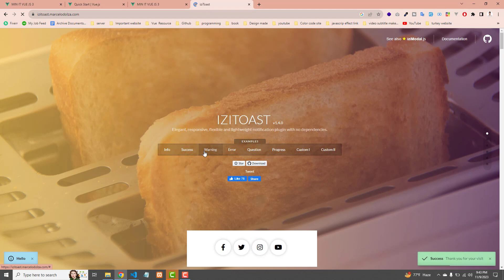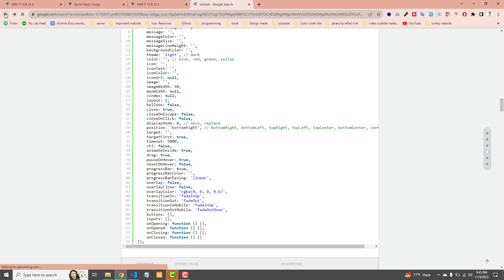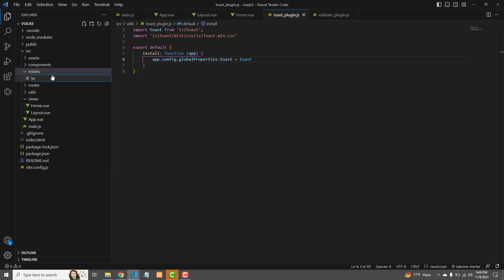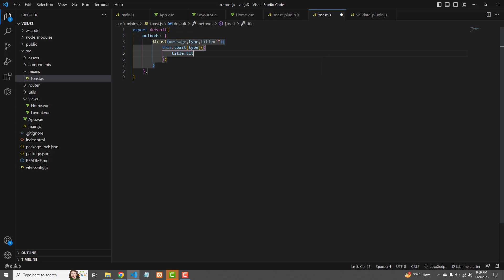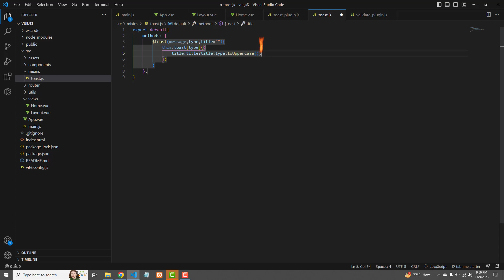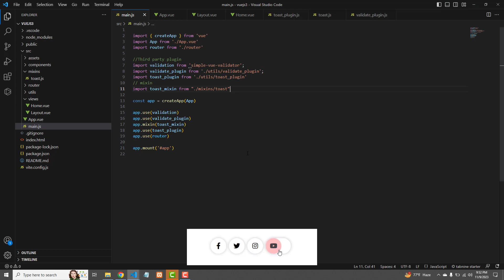How to setup iziToast in vuejs 3 || vuejs 3 Notification || vue js iziToast Part - 3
Learn how to implement robust form validation in Vue.js 3 using Simple Vue Validator. This comprehensive Vue.js 3 tutorial covers step-by-step instructions on integrating Simple Vue Validator for seamless form validation. Discover the power of izitoast for enhancing user experience and getting real-time feedback. Elevate your Vue.js 3 skills with practical examples and tips. Watch this tutorial now to master form validation and create dynamic, error-free Vue.js applications!

🚀 Key Highlights:
Learn the step-by-step process of Vue.js 3 project setup.
Explore best practices for organizing your Vue.js project files efficiently.
Integrate a simple and effective Vue Validator for form validation.
Enhance user experience with izitoast notifications in your Vue.js application.

📂 File Structure Overview:
Understand the importance of a well-organized file structure.
Dive into the details of structuring components, assets, and more.

⚙️ Vue Validator Implementation:
Implement a straightforward Vue Validator for seamless form validation.
Discover tips and tricks for handling user input validation with Vue.js.

🌐 izitoast Notification Integration:
Elevate your user interface with izitoast notifications.
Integrate and customize izitoast for informative and visually appealing alerts.

Beginners looking to kickstart their Vue.js journey.
Developers aiming to enhance their Vue.js project organization skills.
Anyone interested in adding form validation and notifications to Vue.js applications.

📌 Timestamps
Part 1 - Project Setup & File Structure
Part 2 - Vue Validator
Part 3 - izitoast Notifications

create vue js 3 project
how to create vue js 3 project
vue js 3 create project
vue js 3 example project
vue js 3 full project
vue js 3 project
vue js 3 project about
vue js 3 project build
vue js 3 project directory
Vue.js 3
Project Setup
File Structure
Vue.js Project
Vue 3 Setup
Vue.js File Organization
Project Configuration in Vue.js
Vue.js Project Structure
Vue.js Project Best Practices
Frontend Development with Vue 3
Vue.js Project Setup Guide
Organizing Files in Vue 3
Vue.js Project Management
Vue.js Folder Structure
Setting up Vue.js 3 Application
Vue.js 3
Project setup
File structure
Simple Vue Validator
izitoast notification
Part 1
Vue project organization
Front-end development
JavaScript framework
Vue.js tutorial